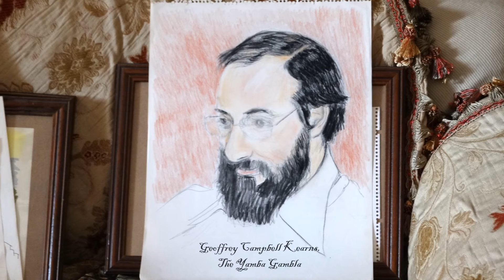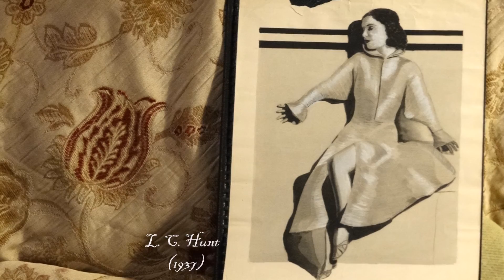"Behind the Sky" by J.G. LaChasse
The first movement of the String Quartet.  I've made the video from lots of paintings and drawings of mine. The last two paintings were done by my father Louis Hunt, in 1937 when he was only 20.  I'm amazed how paintings I did 30 years ago are in harmony with the music I write today.  It is a redemption of the artistic feelings I felt and still fee, and indeed those of my father.